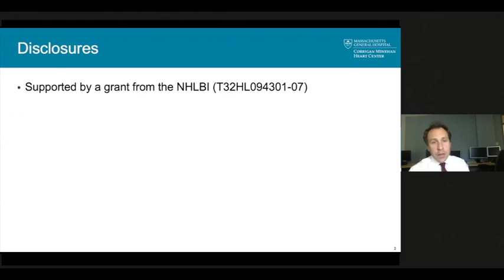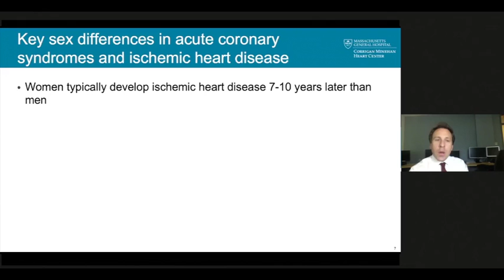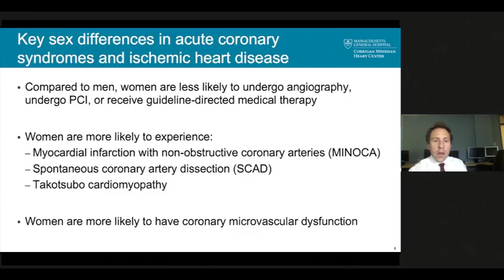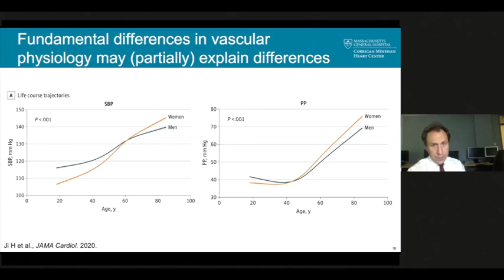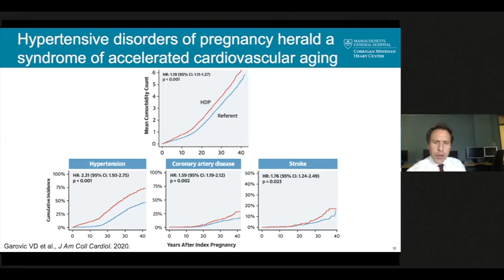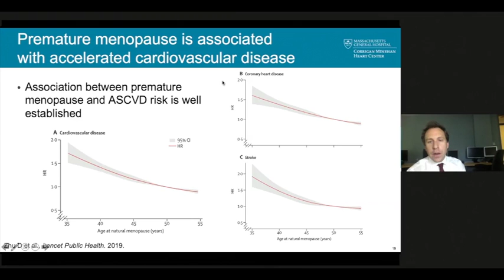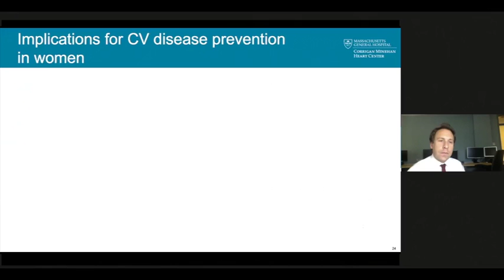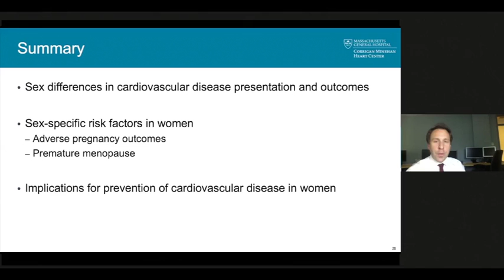Sex and Gender Differences in Cardiovascular Disease and Unique Risk Factors in Women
Michael C. Honigberg, MD, MPP, discusses the sex and gender differences in cardiovascular disease and the unique risk factors in women.